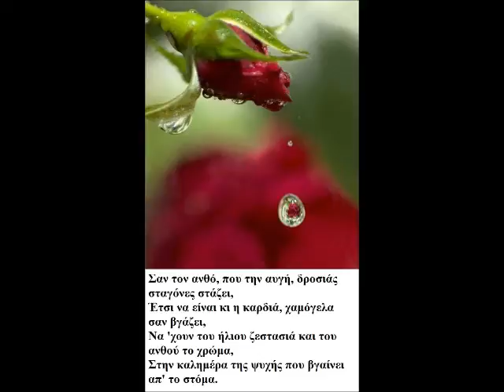10 ΦΛΕΒΑΡΗ ΚΑΛΗΜΕΡΑ